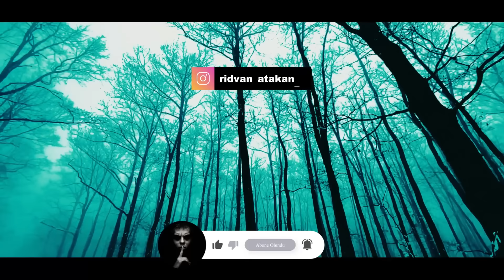Düzce'de Fındık Zamanı Ağaç Dibine Tuvalet Yapınca Cinler Musallat Oldu | Korku Hikayeleri